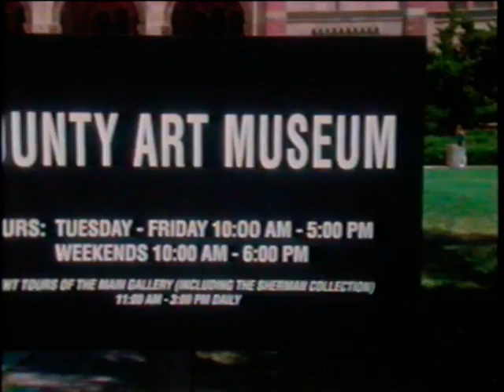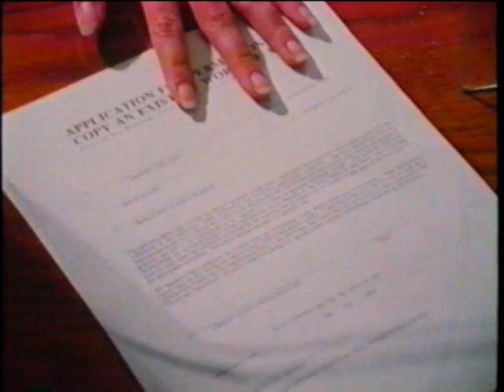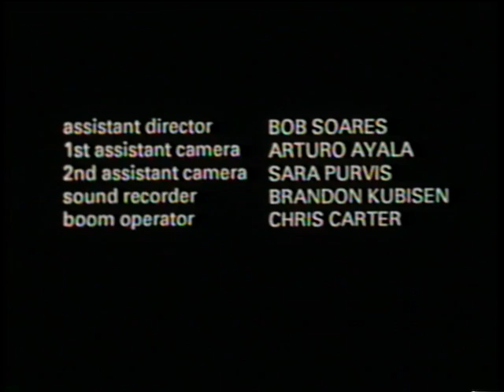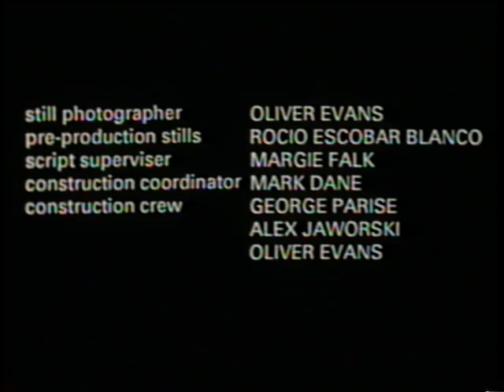State of the Artist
State of the Artist by Edward Sherman - UCLA Film school.